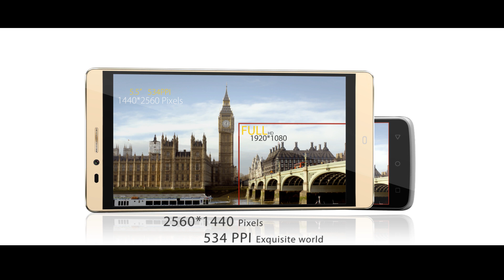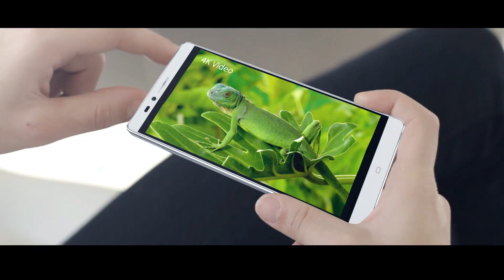Elephone Vowney 2K Display Helio X10 OctaCore CPU Touch ID 21MP Camera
Elephone Vowney Elephone Vowney Lite Elephone Vowney comes with a 5.5-inch 2k display, Helio X10 64bit octa-core chipset, 4GB RAM, 32GB ROM, 21MP Sony IMXA230 primary camera, 8MP front camera, multi-function home button, back-mounted fingerprint sensor, 4000mAh battery and more. Check it out for details.